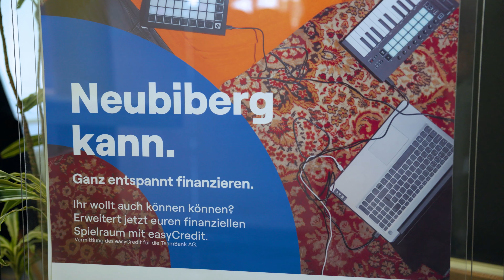Deine Ausbildung bei der Münchner Bank eG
💙 Wir sind mehr als eine Bank – wir sind ein starkes Team und ein moderner Arbeitgeber, regional verwurzelt in der schönsten Stadt der Welt.

🤝 Vom ersten Tag an bist du Teil unseres Teams, lernst ein kollegiales Miteinander kennen und erlebst einen werteorientierten Umgang. Du lernst deinen Filialkiez kennen, gehst aktiv auf unsere Mitglieder zu und erlebst Kundennähe.

🧡 Während deiner gesamten Ausbildungszeit stehen wir dir mit Rat und Tat zur Seite und unterstützen dich bei deinem Werdegang.